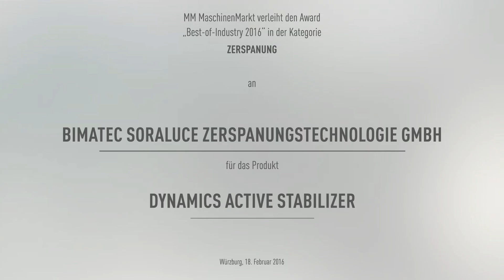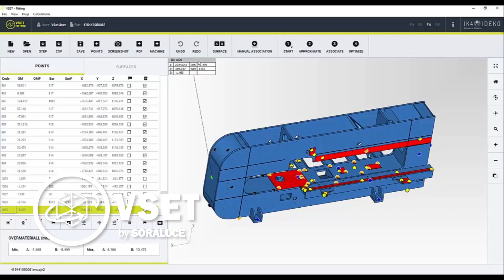Soraluce Awards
🏆 Soraluce receives the Prize Award at the 2020 Quality Innovation of the Year International. 🏆